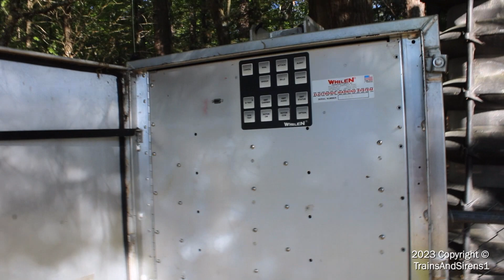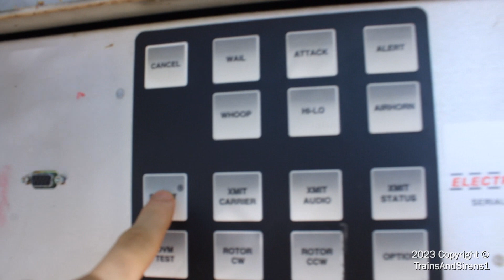Whelen WPS-2810 Test, Wail (With all 10 Speaker Drivers Operational)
This is a video of my Whelen 2810 first test with all drivers running. The faulty ampiflier was replaced. Met up with GSPiendmont425 and Aiden. I got this siren from a friend just a few months ago. This siren originally serviced in Morrow, GA. It was then replaced by a Sentry Siren. The Whelen 2810 had drivers that weren't operational. I got the known good Whelen (but used) drivers from a business and a friend a while ago. The Whelen 2810 was installed in my backyard just weeks ago. With big thanks to SirensofSpartanburg, SouthCarolinaSirens, and GSPiendmont425 for helping me with this project. The 2810 is now serving as a second main tornado siren for my area since it's very powerful siren. I still need to get my 2810 to be wi-fi controlled hopefully soon. But for now it's being manually controlled.

Siren: Whelen WPS
Model: 2810
2800 series
Controller: ESC-2020 Type III

Recorded by a Canon Rebel EOS T7 1500D